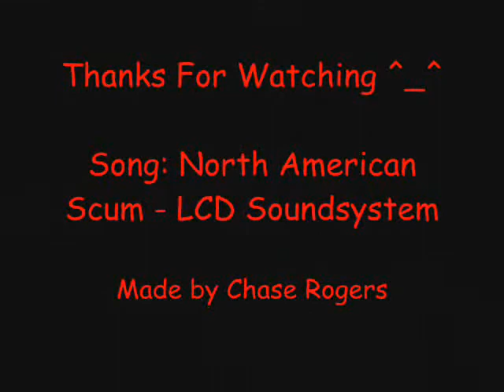AWESOME THINGS! 3 (EPIC AWESOMENESS)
AWESOME THINGS 3 IS FINALLY UP! ^_^ yay Enjoy!

Song (North american scum - LCD Soundsystem